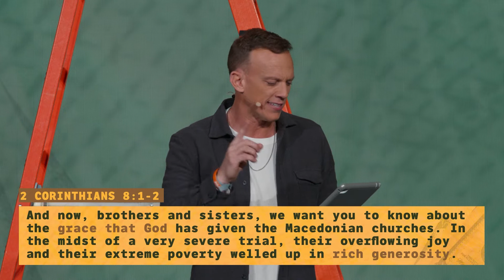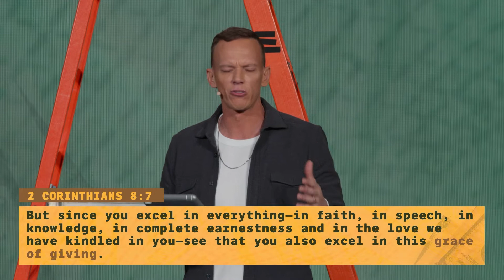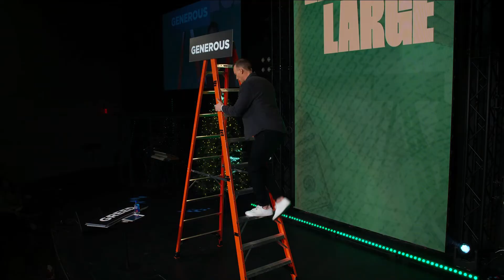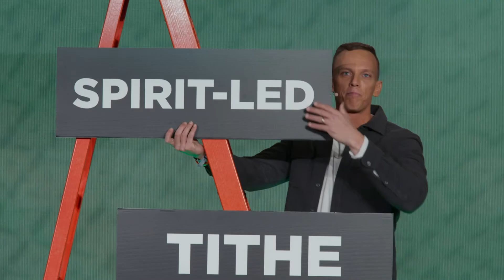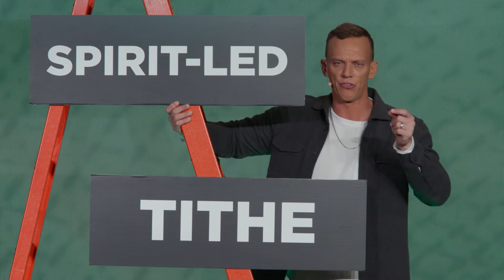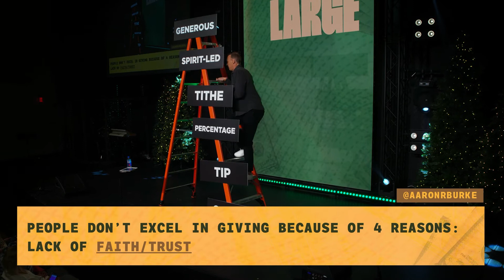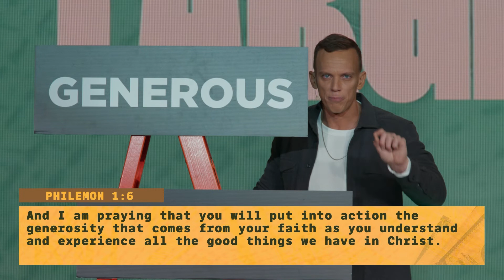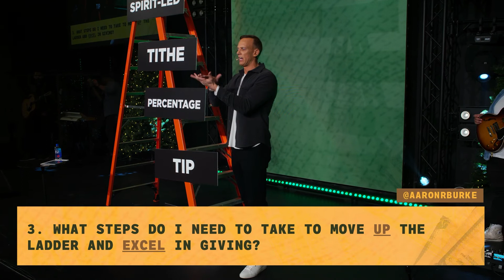Excelling in the Grace of Giving | Living Large | Aaron Burke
When we understand what God has done for us, we can’t help but let God’s goodness flow through us. In this message, Aaron Burke teaches on excelling in the grace of giving. He asks 3 introspective questions that allow individuals to evaluate their own hearts. If you’ve been hesitant to give or confused about why, this message is for you.

We exist to move people from where they are to where God wants them to be. This is the vision of Radiant Church, led by Pastor Aaron Burke and based in Tampa Bay, FL.